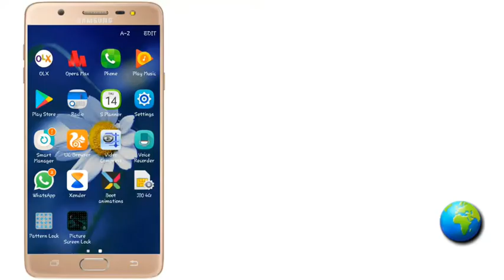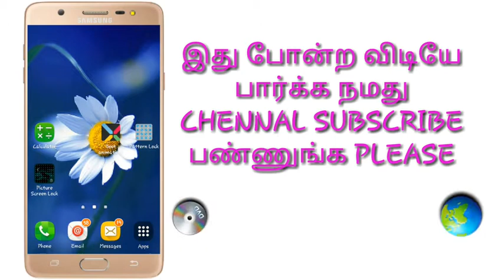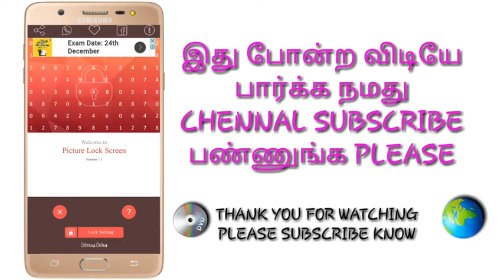How to high pasword in android device /உங்கள் முபைலில் இந்த lock வெனுமா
Hollo Every one
This channel tamiltap
How to high pasword in android device
Yes possible

Unlimited patten link

Unlimited blackberry lock link

Thankyou
வாழ்க வளமுடன் நன்றி